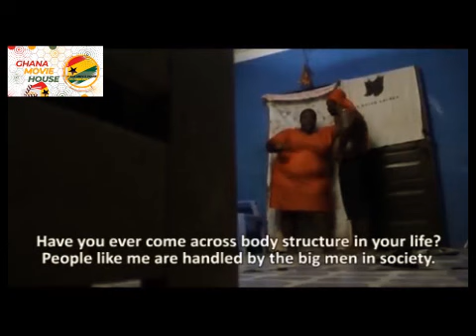MANO BO NDWOM full movie lilwin Nana ama Mcbrown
Please like , follow and share for more interesting movies